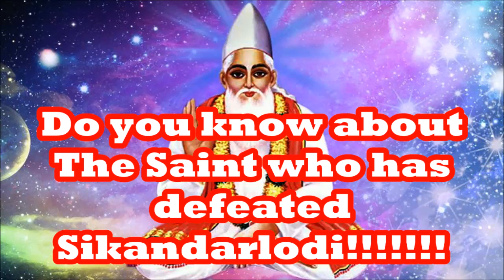सिकंदर लोदी को परास्त करनेवाले संतके वारेमे क्या आपको पता है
सिकंदर लोदी को  परास्त करनेवाले  संतके   वारेमे क्या आपको पता है || Do you know about who has defeated Sikandar Lodi .